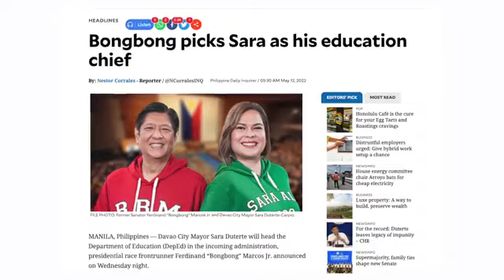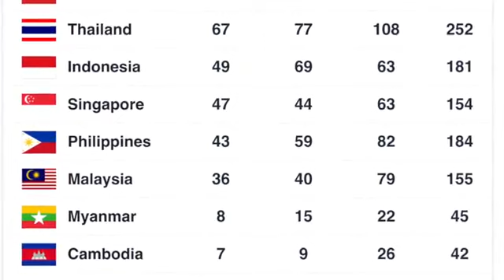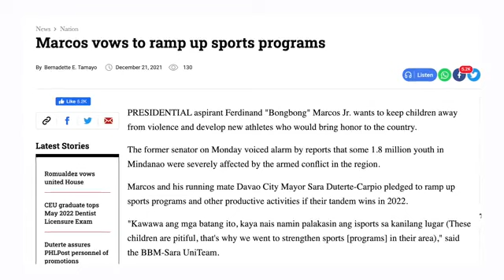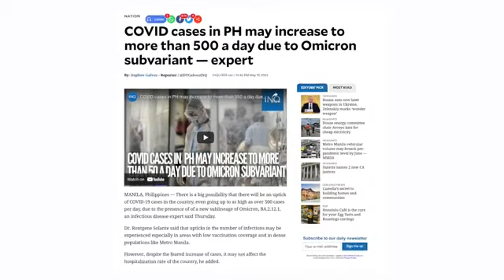BBM VLOG#22 Sa isip sa salita at sa gawa🇵🇭Bongbong Marcos